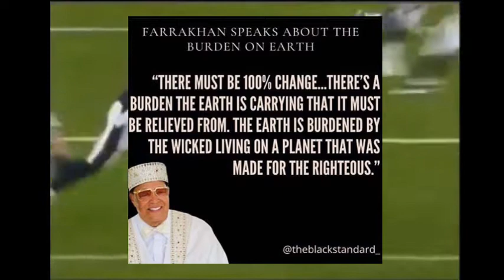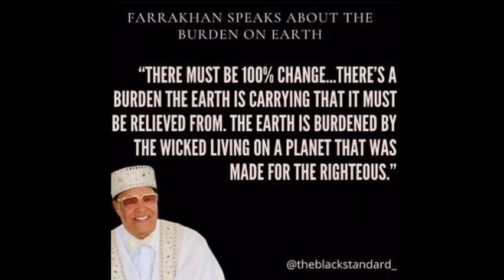Eagles' DeSean Jackson says he doesn't hate Jewish community after posting anti-Semitic messages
Philadelphia Eagles wide receiver DeSean Jackson said he has no hatred toward the Jewish community after posting on social media on Monday an anti-Semitic message that he attributed to Adolf Hitler as well as admiration for Nation of Islam leader Louis Farrakhan.

On his Instagram story feed, Jackson featured a quote that he attributed to Hitler that said white Jews "will blackmail America. [They] will extort America, their plan for world domination won't work if the Negroes know who they were."

He also shared two posts on Instagram -- on Saturday and on Monday -- expressing admiration for Farrakhan, whom the Anti-Defamation League and Southern Poverty Law Center have identified as anti-Semitic.

After receiving criticism on social media, Jackson, a three-time Pro Bowl selection, said the posts were taken "the wrong way."

"Anyone who feels I have hate towards the Jewish community took my post the wrong way," he posted on his Instagram story along with the highlighted passage that was attributed to Hitler. "I have no hatred in my heart toward no one!! Equality. Equality." At the end, he added raised fist emojis in multiple skin tones.

The Anti-Defamation League of Philadelphia on Tuesday asked on social media for Jackson to "immediately apologize" and to learn more about Farrakhan's "disturbing history of hate and antisemitism."

"Deeply troubling to see @DeSeanJackson10 promoting the message of notorious antisemite and NOI leader Louis Farrakhan. We have reached out to the @Eagles about this and call on Jackson to immediately apologize," ADL Philadelphia said on social media. "We urge Mr. Jackson to use his platform as a professional athlete to promote unity and positivity, rather than the divisive words of a bigot."

The Eagles, who signed Jackson to a three-year deal in March 2019 for his second stint with the team, have not yet commented on the posts.